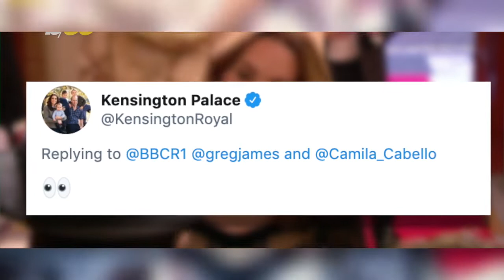[FAMARAZZI] ¡Julio Iglesias en riesgo de ir a la cárcel!